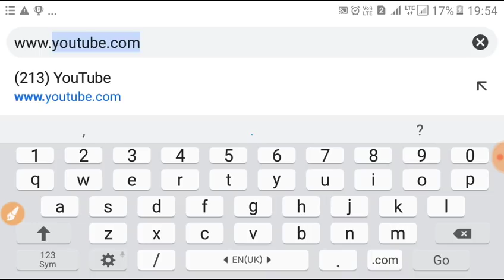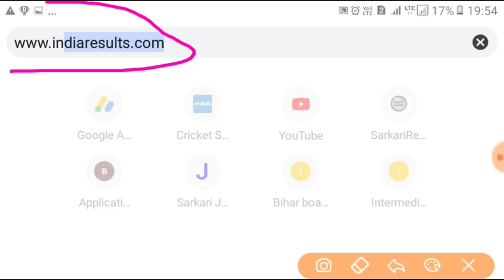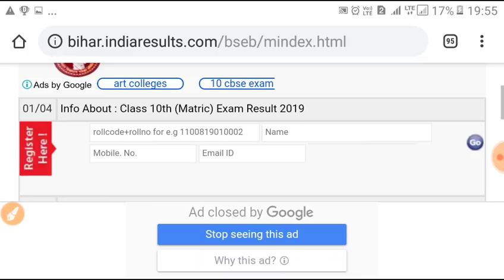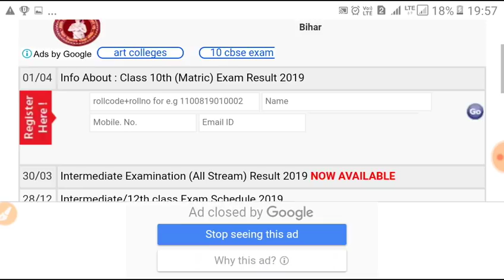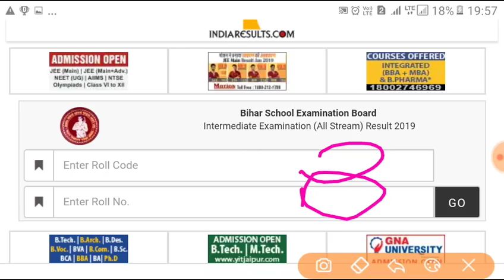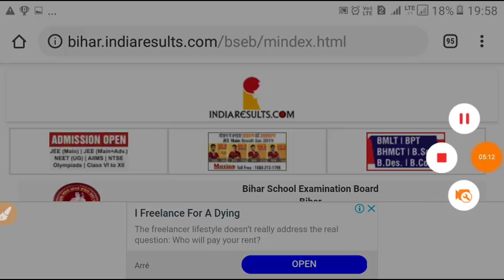अब मैट्रिक का results देखने के लिए ये डालना होगा bseb 2019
Bihar Board 10th Result 2019: इस दिन तक आ सकता है मैट्रिक का रिजल्ट, इंटरव्यू के लिए बुलाये जा रहे टॉपर्स

bihar board matric results2019
Bihar board Matric results 2019
Matric ka results kaise check kare bseb 2019
class10th ka results kaise check kare bseb 2019
class 10th ka results kaise check kare bseb 2019
tenth results 2019 bseb 2019
टेंथ रिजल्ट 2019 बिहार बोर्ड 2019
vsk vidyasagar singh

बिहार विद्यालय परीक्षा समिति, पटना

5 अप्रैल दोपहर 01 बजे घोषित होगा रिजल्ट :-

इस लिंक पर क्लिक करके देख लो

first pali social science exam papers objective solve 2019 bseb

setA 2nd settings social science exam papers objective solve answer key 2019

#setB 2nd settings social science exam papers objective solve answer key 2019

#setC 2nd settings social science exam papers objective solve answer key 2019

setE 2nd settings social science exam papers objective solve answer key 2019

#setF 2nd settings social science exam papers objective solve answer key 2019

setG 2nd settings social science exam papers objective solve answer key 2019

setH 2nd settings social science exam papers objective solve answer key 2019

set I 2nd settings social science exam papers objective solve answer key 2019

setJ 2nd settings social science exam papers objective solve answer key 2019

BSEB 10th Board Pass Percentage 7 Years Growth Details for Boys and Girls

YearNumber of Candidates AppearedBoys Pass %Girls Pass %Total Pass

Bihar Board 10th Model Questions Papers 2019

Bihar Board Matric / 10th Previous Question Paper 2019
Bihar Matric / 10th Class Bihar Matric Model paper 2019

Bihar Board Matric Syllabus Questions Set & Exam Details 2019

Exam Name10th March Examination 2020Name of Conduction AuthorityBSEBCategoryBihar Board 1